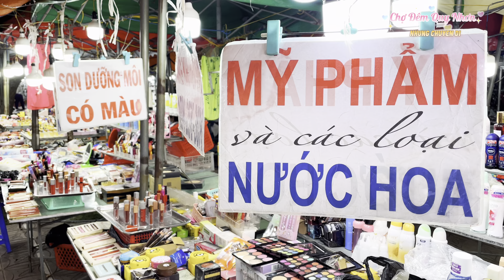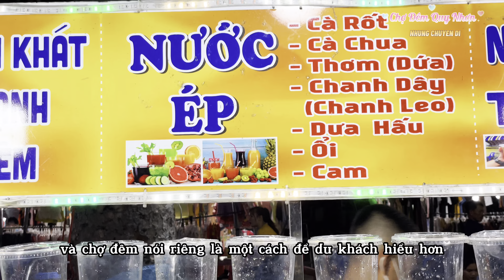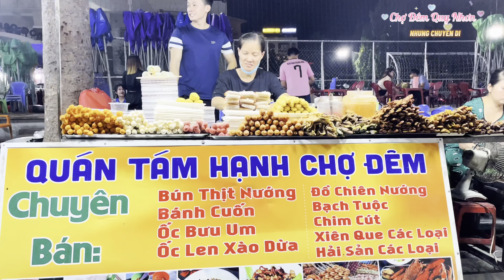Chợ Đêm Quy Nhơn - Thiên đường Shopping và Ẩm thực giá rẻ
Giống như ở các tỉnh thành khác, chợ Đêm Quy Nhơn, BinhDinh là một điểm đến vô cùng đông đúc và náo nhiệt. Nhưng vừa đủ để bạn cảm thấy không quá “ngột ngạt”. Ở đây, du khách có thể thưởng thức vô vàn các món ăn đặc sản ngon miệng cũng như mua sắm những món đồ liên quan đến địa phương. Tất cả đều gói gọn trong một điểm chợ. ChoDemQuyNhon nằm ở vị trí trung tâm trên đường Lê Duẩn, bên cạnh Nhà Văn Hóa Lao Động của thành phố QuyNhon. Khu chợ này dễ dàng hút mắt bạn bởi lượng khách đổ về rất đông vào ban đêm. Thời điểm đông khách nhất sẽ vào cuối tuần, đặc biệt là thứ 7. Được đưa vào hoạt động từ năm 2017. Đến nay, chợ đêm nằm ngay trung tâm này được người dân bản địa nhắc đến rất nhiều. Cũng như được nhiều du khách yêu thích. Phải đến đây và hòa mình vào. Bạn mới có thể cảm nhận được hết sự náo nhiệt đầy gần gũi của khu chợ này.
Một số điểm đến khác mà bạn không nên bỏ lỡ khi du lịch Quy Nhơn:
Về Làng Phong Quy Hoà: viếng mộ cũ và nhà lưu niệm Hàn Mặc Tử, lắng nghe tiếng sóng vỗ yên bình: